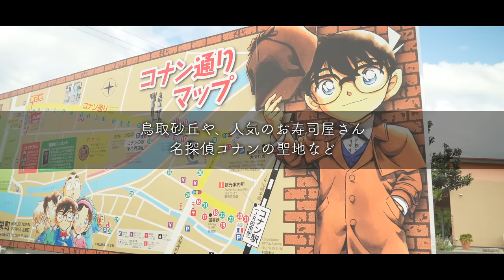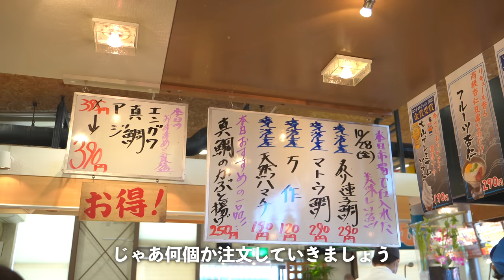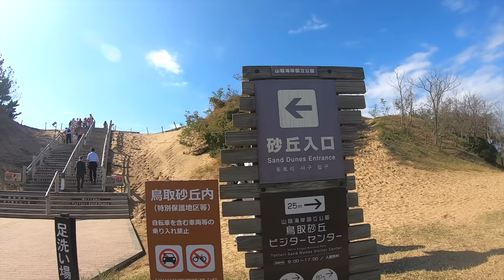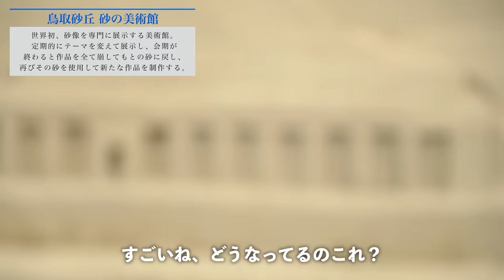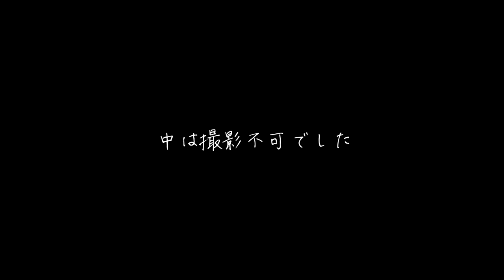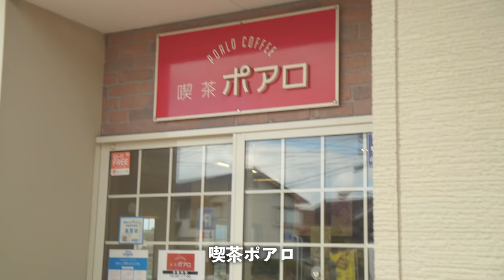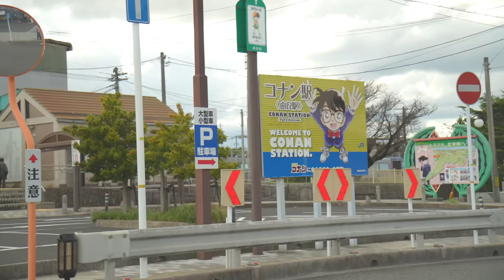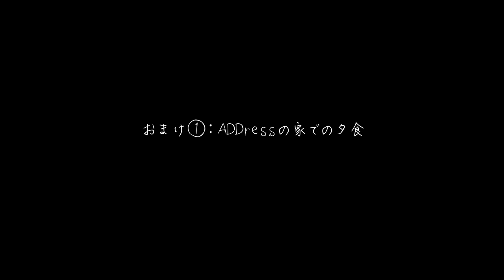【鳥取】砂丘は歩くだけで楽しい!!大好きな〇〇の聖地と地元で大人気のお寿司屋さんのおかげで鳥取が大好きになりました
今回は、人生初『鳥取』に行ってきました😊✨
鳥取と言えば、鳥取砂丘しか知りませんでしたが、砂の美術館、地元で大人気のお寿司さん、それと『青山剛昌ふるさと館』（名探偵コナン ミュージアム）など、見どころいっぱい！
あと、鳥取自動車道が全線無料なのも魅力的です🚘

今回訪れたところは全部おすすめ！
特に、『名探偵コナン』ファンの方はぜひコナンの聖地に行ってほしいです！
町全体がコナン色が強く、大興奮すること間違いなし🤣🙌

■動画の目次
00:00 ~ オープニング
00:20 ~ 今日の目的地は？
03:19 ~ 回転すし 北海道
06:54 ~ 鳥取砂丘
14:26 ~ 砂の美術館
17:06 ~ 青山剛昌ふるさと館(コナンミュージアム)
23:08 ~ おまけ①(ADDressの家での夕食)
24:09 ~ おまけ②(没エンディング)
■撮影機材
メイン：ソニーα7c（
タムロン 17-70mm F/2.8（
車内　：GoPro HERO7 Black（
店内　：iPhone13
空撮　：DJI Mavic Mini（

2022年12月からブログ始めました！ぜひ遊びにきてください^ ^！

■関連動画
◎ 私たちが日本一周をしている理由

■ 今までの旅の軌跡
下のリンクから今まで通った"拠点"、"グルメ"、"観光地"などをmy mapで表示しています！
リアルタイムで更新していくので、ぜひご覧ください！

今後も旅の様子や、日本一周動画を更新していきます！
動画を楽しんでいただけましたら